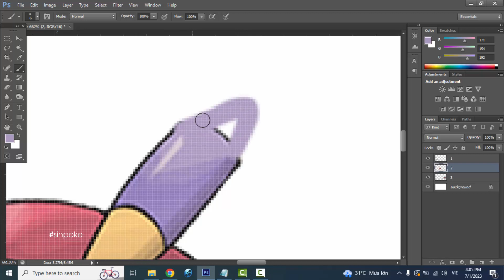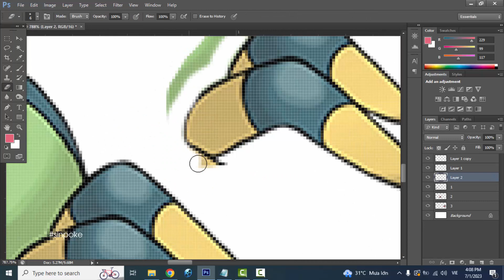What if Pokemon had more Evolution Stages? Spinarak | Ariados